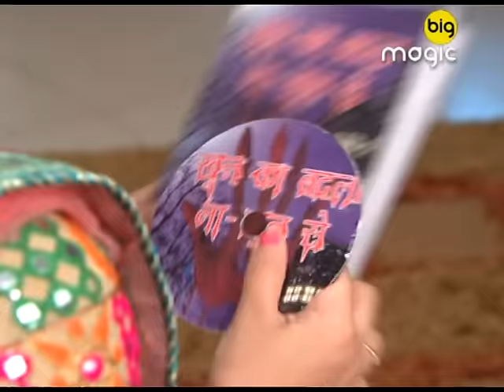Naya Mahi Sagar | Comedy Hindi TV Serial | Full Episode 97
Show Name : Naya Mahisagar
Producer/Star Cast : Dharti Bhatt , Sandit Tiwari
Episode No : 97

Mahi, a young married woman, tries her best to maintain her relationship with her sarcastic mother-in-law Ansuya but in vain. Soon, the g#tags of Ansuya's mother-in-law descends on Earth to help Mahi.